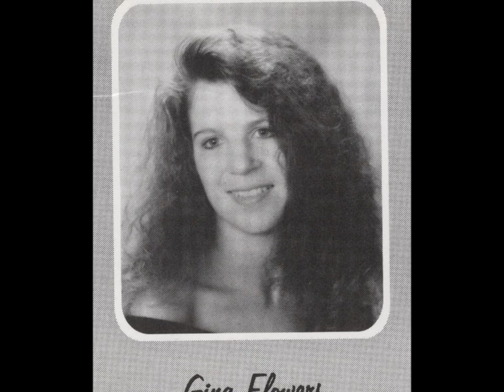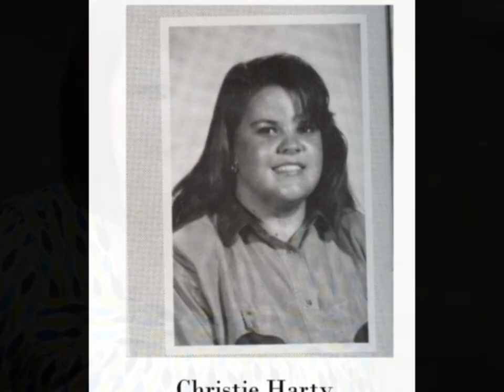DHS Class of 92; 25 Years Later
Daingerfield HS Class of 1992; 25th Class Reunion
Slideshow of Past & Present Pictures of Classmates